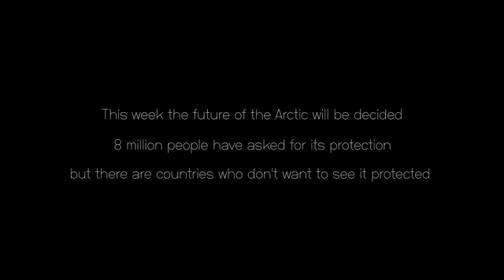บทเพลงเพื่ออาร์กติก "Elegy for the Arctic" โดย Ludovico Einaudi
นักเปียโนชาวอิตาเลียนชื่อดัง Ludovico Einaudi ได้บรรเลงเพลง "Elegy for the Arctic" ท่ามกลางน้ำแข็งอาร์กติกที่กำลังละลายที่ Svalbard ประเทศนอร์เวย์ โดยเป็นการร่วมส่งเสียงแทน 8 ล้านเสียงจากคนทั่วโลกที่ร่วมกันเปล่งเสียงเพื่อเรียกร้องการปกป้องอาร์กติก

ติดตามงานรณรงค์ด้านสิ่งแวดล้อมกับ "กรีนพีซ ประเทศไทย" ได้ที่